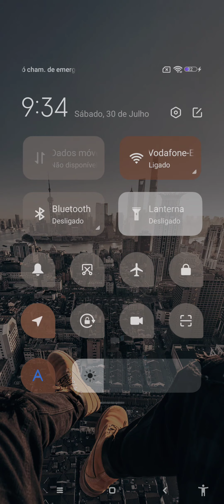I'm a fã of horses and i ride